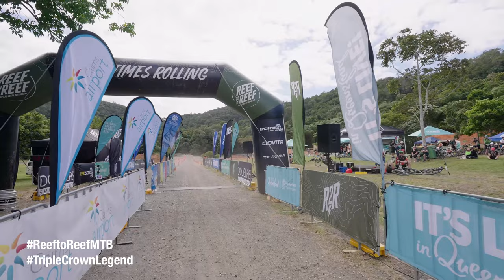Becoming a Triple Crown Legend | Episode 1 - Reef to Reef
After 10+ years in the World Tour Peloton, Mitch Docker is swapping the slicks for knobblies and taking on brand new challenge - MTB Stage Racing. A brand new discipline, a new racing dynamic and a significant learning curve - Mitch now finds himself the newbie on the start line.

We follow Mitch as he makes the journey from Ex-Pro Roadie to MTB Stage Racer, with his eyes on the coveted Triple Crown Legend status - accomplished by completing all 3 Australian MTB Stage Races - Reef to Reef, Cape to Cape and Port to Port.

Kicking off in Tropical North Queensland at Reef to Reef, Mitch tackles his first MTB Stage Race with riding partner Holly Harris. There's thrills and spills, highs and lows, lessons learned and friendships built - all in the name of experiencing a new discipline and exploring what the MTB Stage Racing scene has to offer!

🎥 Wilson Visuals + Seven8